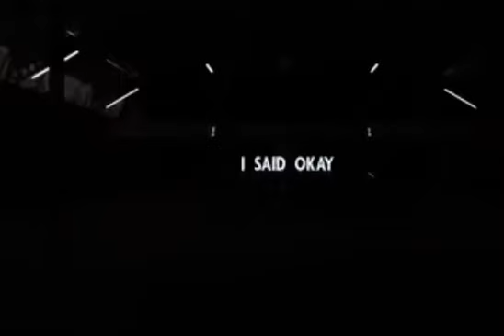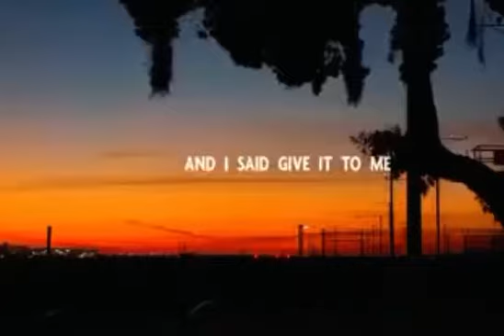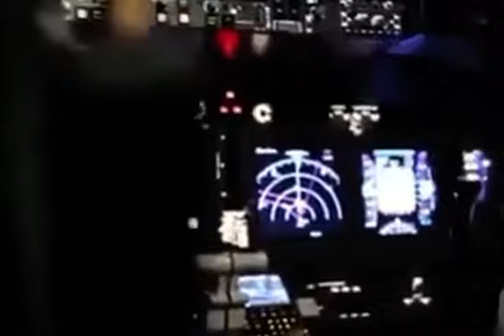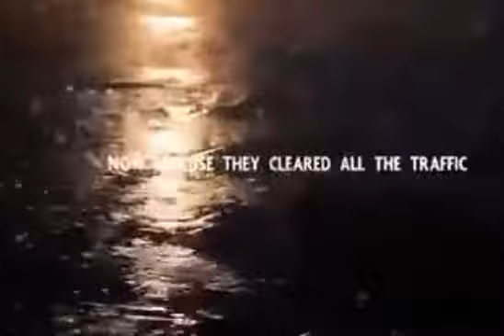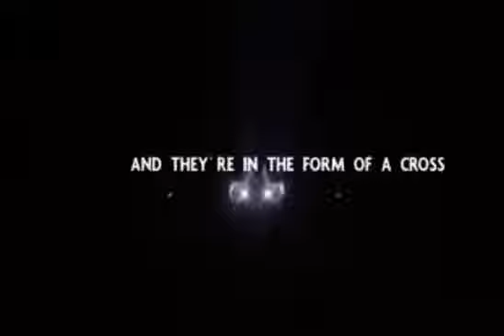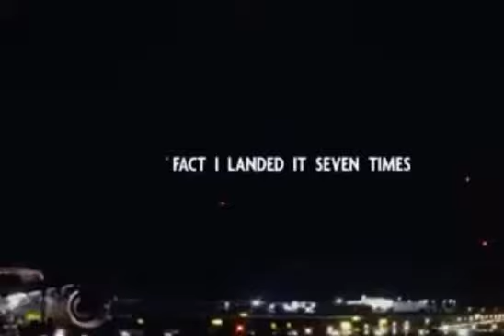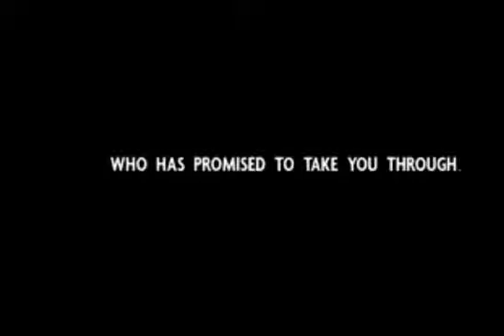God Knows, Trust Him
Copied, permission given by author